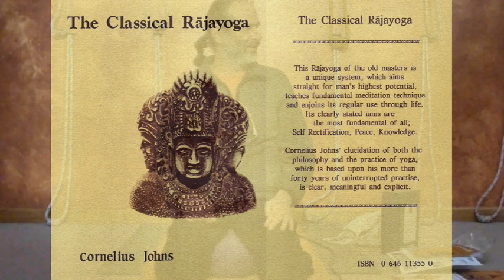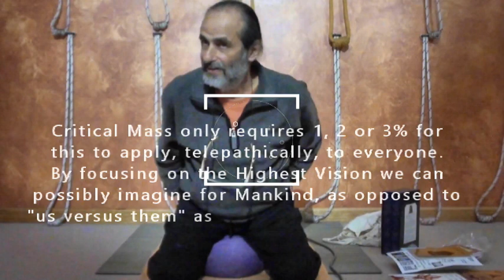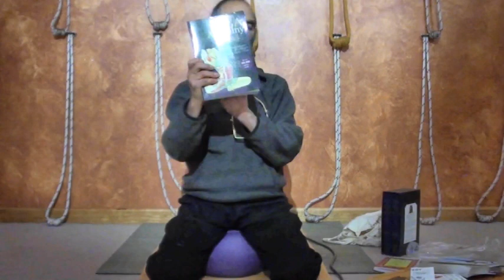Classical Rajayoga with book editor Marc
The Classical Rajayoga with book editor Marc. All is Mind, the Universe is Mental was described in prior forums opposite Upwey station on the Belgrave line.

So for all the noise in the world (there's PLENTY on Telegram!), a means of achieving Peace, Harmony, & Good Will both individually or amongst All on a "critical mass" scale.

Critical Mass only requires 1, 2 or 3% for this to apply, telepathically, to everyone. By focusing on the Highest Vision we can possibly imagine for Mankind, as opposed to "us versus them" as victims of "circumstance", Critical Mass is reached.

This golden classic provides a means to develops one's highest potential, to "be in this world, but not of it", not believing what one observes, but observing what one believes. What is achieved is "Tada drastuh svarupe vasthanum", or "Then the Seer (Witness) dwells (abides) in one's own true (spirit nature) splendour."

Be Part of the Change! This Friday 18 November 2022.